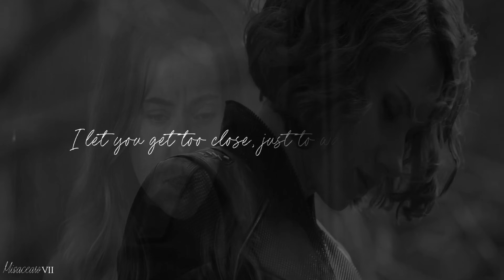"LET THE WORLD BURN"【MARVEL】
"Now, it's just a matter of time"
𝔽𝕠𝕠𝕥𝕒𝕘𝕖𝕤 𝕗𝕣𝕠𝕞 :
MCU (Marvel Cinematic Universe)'s movies/series

𝔸𝕦𝕕𝕚𝕠 𝕗𝕣𝕠𝕞 :
Chris Grey - Let the burn world

ℙ𝕣𝕠𝕘𝕣𝕒𝕞 𝕦𝕤𝕖𝕕 :
Sony Vegas Pro